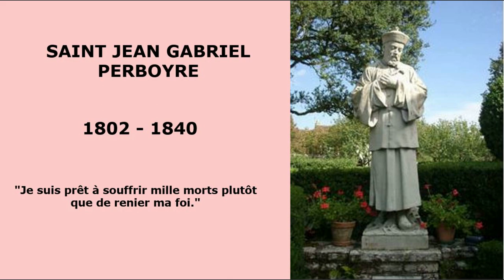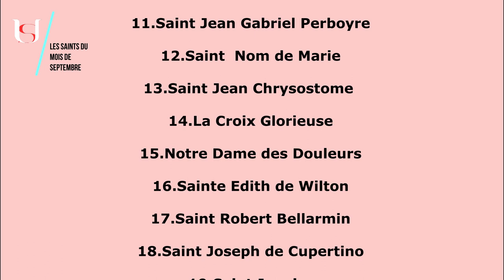Saint Jean Gabriel Perboyre - 11 septembre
Saint Jean-Gabriel Perboyre était un missionnaire français .